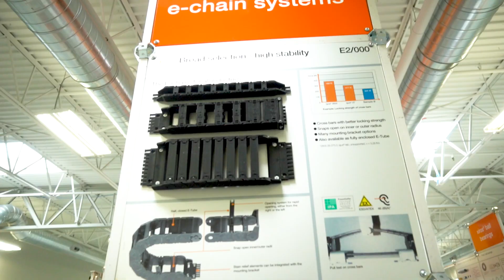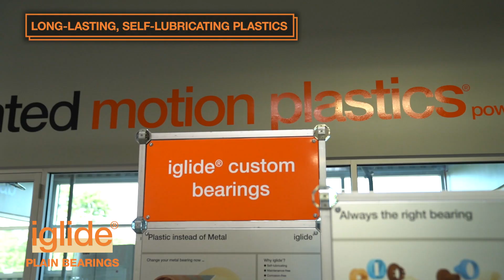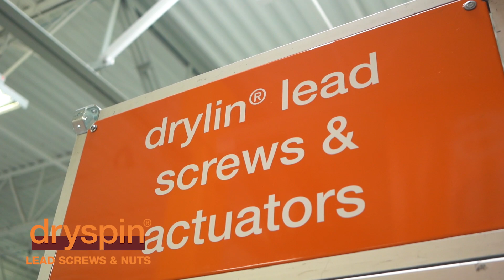igus® highlights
igus® is a leading, global manufacturer of engineered plastic components. For more than 50 years, we have developed innovative solutions for moving applications in almost every industry. Our products include plain bearings, linear bearings & slides, cable carriers, flexible cables, robotic components, and more. Watch this video to see highlights of what we have to offer.